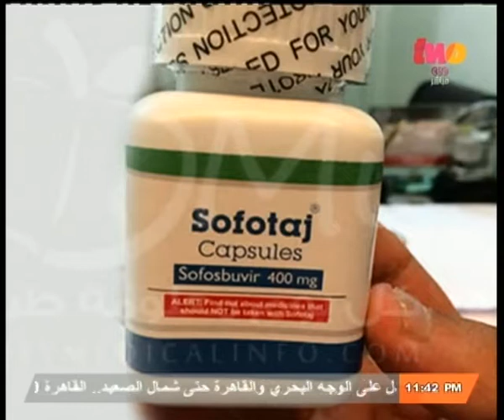مساء_الخير | شاهد .. رئيس وحدة الأورام يحذر من عقاقير مهربة غير مصرح بها لعلاج فيروس " سي "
مساء_الخير | رئيس وحدة الأورام يحذر من عقاقير مهربة غير مصرح بها لعلاج فيروس " سي "
ضيوف الفقرة
د. محمد علي عز العرب ـ رئيس وحدة الأورام بالمعهد القومي للكبد
محمد فؤاد ـ مدير مركز الحق في الدواء